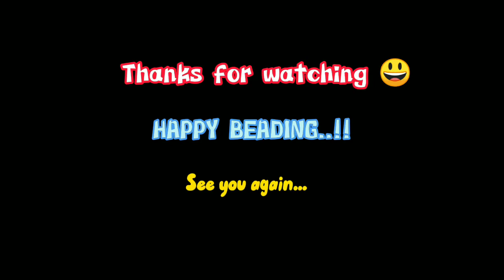Beading Tutorial: How to Make Simple & Easy Seed Beads Bracelet for Beginner//Pondo Stitch//DIY!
Beading tutorial on how to make simple and easy beaded bracelet

Diy beading: bracelet, anklet, necklace, ring, earring etc..

Happy Beading!

💙 Uwie